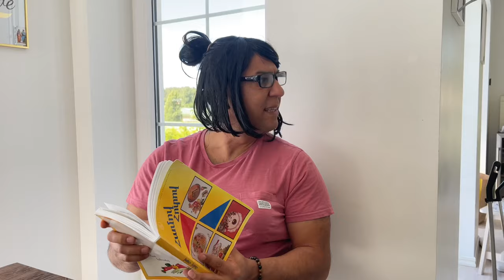One drop of yogurt 🐮gibohopar